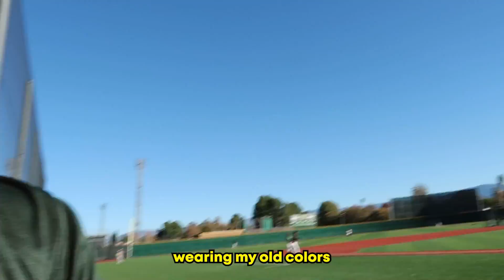I PLAYED A BASEBALL GAME AT MY OLD COLLEGE!! (LA Valley)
Vlogging Set-Up:
Vlogging Camera: Sony HX80
Editing Software: Adobe Premiere Pro CC
Laptop: MacBook Air